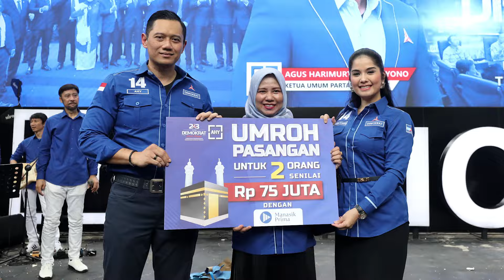Selamat Hari Lahir ke-23 Partai Demokrat, Rumah Kita Tercinta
Alhamdulillah, Partai Demokrat menggelar syukuran menyambut ulang tahun ke-23 juga ulang tahun Bapak SBY yang ke-75 di Wisma Proklamasi 41, Jakarta, 9 September 2024.

Di hari yang berbahagia, Bapak SBY menegaskan bahwa kini saatnya generasi penerus yang benar-benar memimpin dan mengawaki perjuangan Partai Demokrat, tidak hanya di tingkat pusat tapi juga di berbagai daerah di penjuru tanah air. Ini adalah semangat untuk terus melanjutkan pembangunan dan meningkatkan kesejahteraan rakyat.

Insya Allah Demokrat akan semakin berkontribusi ke depan, dan kami bisa kembali menjadi bagian tak terpisahkan dalam pembangunan negeri.
Terima kasih kepada para senior, pemimpin, pengurus, kader, simpatisan, dan pemilih Partai Demokrat yang hingga sekarang teguh dan setia bersama Partai Demokrat dalam perjuangannya. Semoga kita semua semakin bisa menjalankan kehidupan berbangsa dan bernegara yang penuh dengan moral, etika, dan rule of law.

Dirgahayu Partai Demokrat!